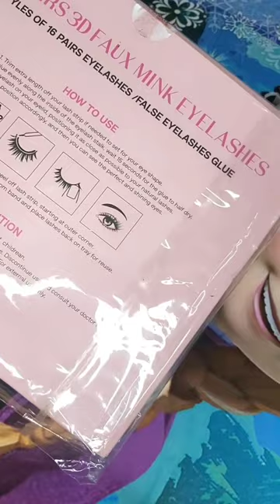CALAILIS 4 styles of 16 pairs faux mink 3D eyelashes